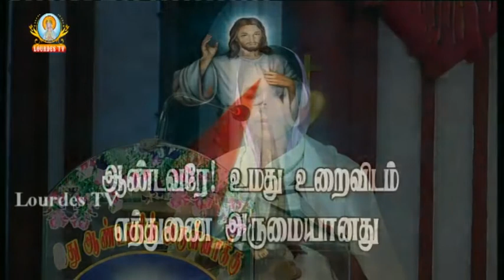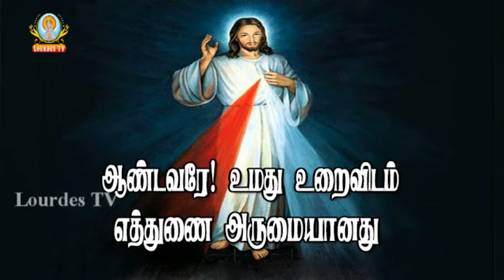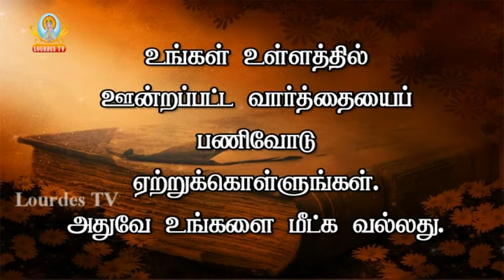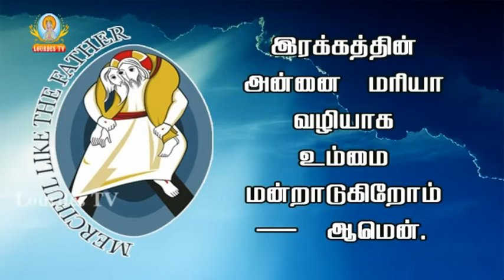23 07 2016_SHB Morning Mass_Lourdes Tv